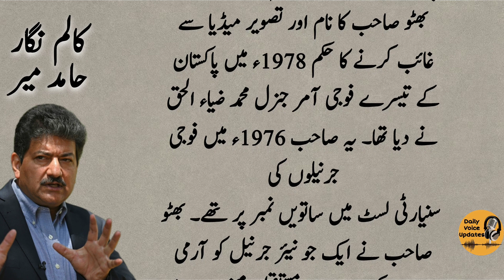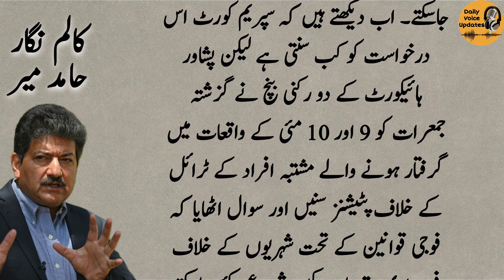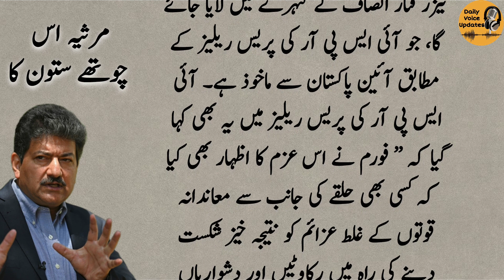مرثیہ چوتھے ستون کا | Hamid Mir | Urdu Columns | Daily Voice Updates | PAkistan News Urdu News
Mir joined the Daily Jang (Lahore) in 1987 and worked there as sub-editor, reporter, feature writer and edition in charge. In 1990, Mir was abducted, beaten and driven to a house where his captors demanded to know his source for the critical story he wrote when then President Ghulam Ishaq Khan was planning to dismiss the Bhutto government.In 1994, he broke the submarines purchase scandal. Some close friends of Asif Zardari (husband of then Prime Minister Benazir Bhutto) were involved in that scandal, along with some Navy officials. Mir lost his job from daily Jang the day his article was published.

daily jang
daily jang news
jang news
jang newspaper
daily jang lahore
jang column
jang columns today
roznama jang
dunya news
dunya tv
dunya news today
dunya
roznama express
express news
daily express
express epaper
pakistan news
latest news
breaking news
daily pakistan
pakistan latest news
daily news
latest pakistan news
pakistani news